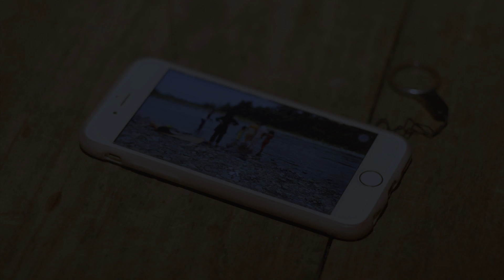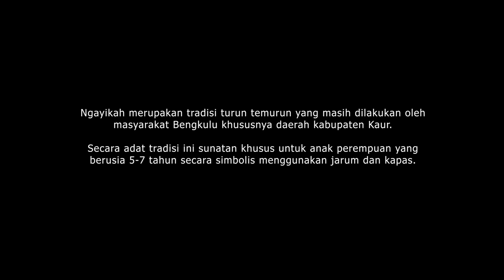NGAYIKAH ||Film Kanal Budaya Bengkulu BPNB Sumbar ||Fattah Creative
Balai Pelestarian Nilai Budaya (BPNB) Sumatera Barat merupakan Unit Pelaksana Teknis dari Direktorat Jenderal Kebudayaan, Kementerian Pendidikan, Kebudayaan, Riset dan Teknologi dengan wilayah kerja Sumatera Barat, Bengkulu dan Sumatera Selatan.

Film merupakan alat penyampai pesan yang efektif. Pesan tersurat maupun tersirat. Yang tujuannya mendidik, menghibur, atau mungkin mempertanyakan nilai-nilai yang mapan. Namun untuk bisa menyampaikan pesan secara efektif, film harus dirumuskan dan dirancang sedemikian rupa sejak awal, dari sisi kreatif maupun administratif.

Keduanya, kreatif dan administratif bukanlah hal yang berlawanan, sebaliknya justru saling dukung. Untuk itulah diperlukan langkah solid seorang produser dalam merumuskan rancangan produksi film berdasarkan riset terhadap narasumber, data dan aset kebudayaan yang dikelola Satuan Kerja dan Unit Pelaksana Teknis di lingkup Direktorat Jenderal Kebudayaan.
Produser bersama Satuan Kerja dan Unit Pelaksana Teknis bertanggung jawab mewujudkan rancangan konten yang akan disiarkan melalui Indonesiana.TV.

Film Nyayikah ini merupakan salah satu rancangan konten kanal budaya Indonesiana TV yang diproduksi oleh BPNB Provinsi Sumatera Barat pada tahun 2021 dengan Produser Pendamping Tonny Trimarsanto.